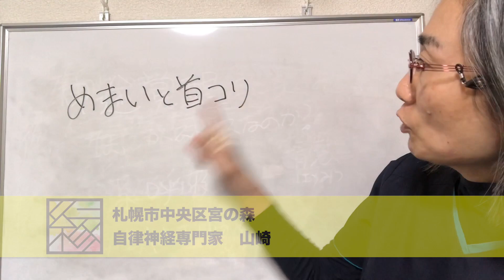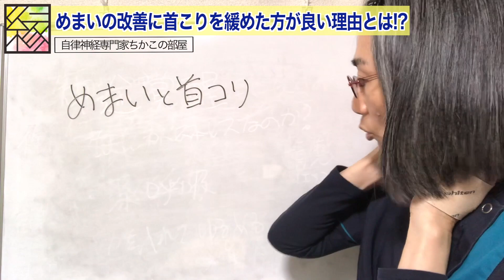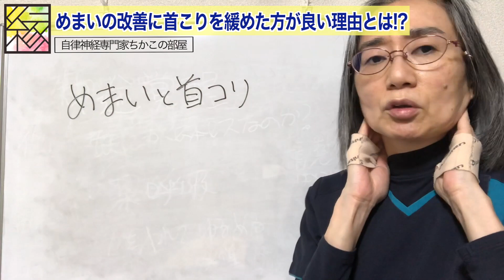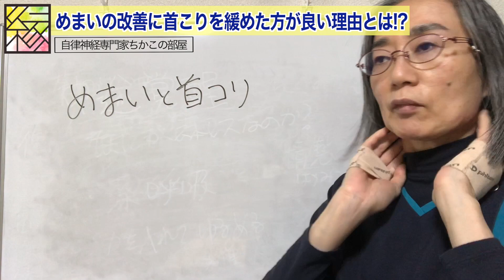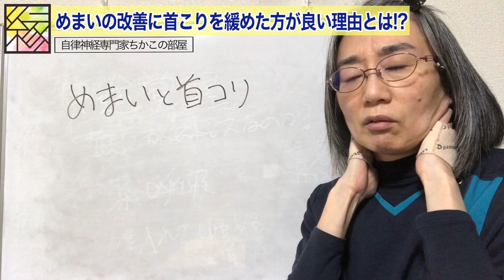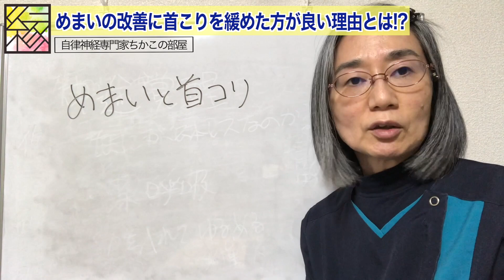【衝撃の事実...】※閲覧注意※ めまいと首こりの関係性とは？！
めまい についてお話しています！
札幌でめまいでお悩みの方は下記のLine＠よりご相談ください！

札幌でめまい・メニエール病でお悩みの方は
札幌で唯一のめまい・メニエール病専門整体院~yosuga~へ

めまいに関する過去の動画はこちら
【メニエール病　治し方】めまいを改善するお勧めのツボ３選（札幌　めまい専門）

めまい 治し方に関する他の動画はこちら

めまいに関する動画はこちら
【たった１分】めまいを治すツボ・解消法ならコレ！｜大阪府高石市の自律神経専門整体院 natura-ナチュラ-
【たった３分】フワフワめまいの治し方・体操ならコレ！｜大阪府高石市の自律神経専門整体院 natura-ナチュラ-
【大阪　めまい整体】寝返り時に起こるめまいの治し方　大阪府高石市の自律神経専門整体院 natura-ナチュラ-
【実践】めまいを治す体操ならコレ!!｜大阪府高石市の自律神経専門整体院 natura-ナチュラ-
【実践】めまい・ふらつきの治し方ならコレ!!  自宅で簡単にできる　大阪府高石市の自律神経専門整体院 natura-ナチュラ-
【大阪　めまい整体】めまいを足から治す方法｜大阪府高石市の自律神経専門整体院 natura-ナチュラ-
ふわふわめまい浮動性めまいを治す方法改善事例（その1）「和歌山の整体　廣井整体院」
【自律神経失調症】めまいの原因と治し方。２つのツボが効く！石川県ハレバランス整体院
寝返りで、ぐるぐるめまいがする時の治し方「和歌山の自律神経専門整体　廣井整体院」
【たった３分】めまい・耳鳴りを解消する方法　治し方｜大阪府高石市の自律神経専門整体院 natura-ナチュラ-
めまいやふらつきを治す３つの方法 ～メニエール改善にも◎ ＆ 原因もわかる！～【楽ゆる式】

めまいについてお話しています！